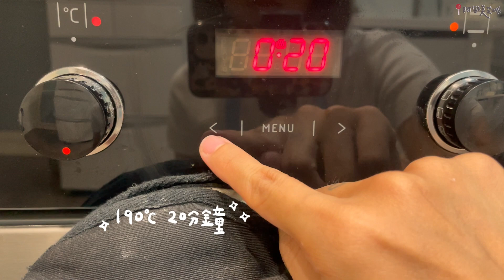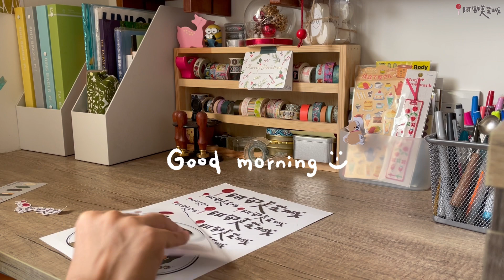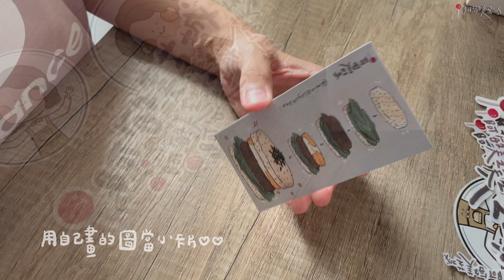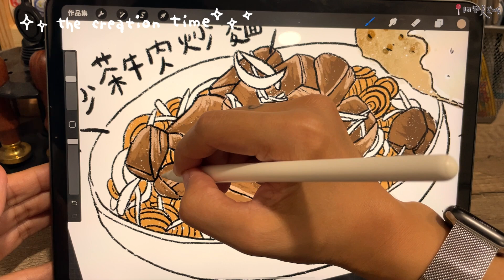［阿敏の日常］Vlog#23｜乳酪酥皮泡芙＆沙茶牛肉炒麵｜柴犬兩歲生日｜自己剪貼紙｜寵物鮮食蛋糕｜Leaf. Legacy台灣茶葉｜日月潭紅茶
嗨嗨大家，阿敏上線啦！！！

這週做了超好吃的
大家真的要跟著做做看
搭配裡面的 乳酪生乳餡 超級好吃！！

而且我這次還收到了
『Leaf. Legacy 台灣茶葉』寄給我的試喝包
不得不說 我為台灣茶葉感到驕傲
有夠好喝的
我自己喝了都愛上 還分享給朋友
大家都很喜歡呢 ❤️

雖然是他們寄給我的商品
但我是真的覺得好喝
喝起來很順 不會有澀澀的感覺

這邊提供給大家LIND ID: @702qdhbz
還有Instagram ID: leaf.legacy2020
跟他們訂購起來！！ 真的推推～～～

這一週剛好是RON的生日
帶他去洗澡,乾乾淨淨的迎接自己的兩歲生日
因為疫情關係沒有訂蛋糕給牠
我自己把RON平常愛吃的一些蔬菜肉 壓成泥
做了一個偏醜的＃寵物鮮食蛋糕 給他吃
果然全部都是他愛的 看到蛋糕就拼命舔舌頭

這週還有做＃沙茶牛肉炒麵 喔！！
有夠想念外面快炒店的味道

最後謝謝大家收看這次的影片
我們下集見喔～～～ 🥰